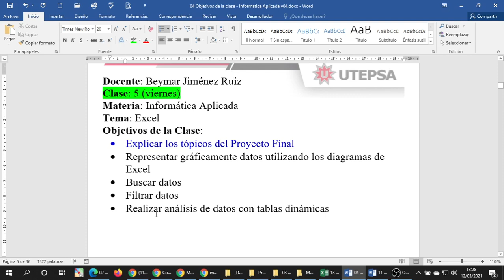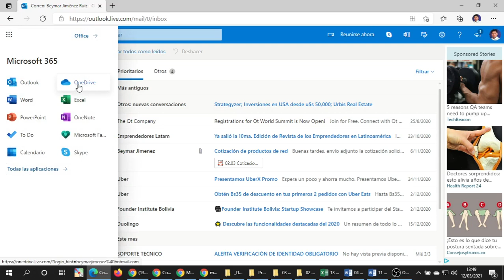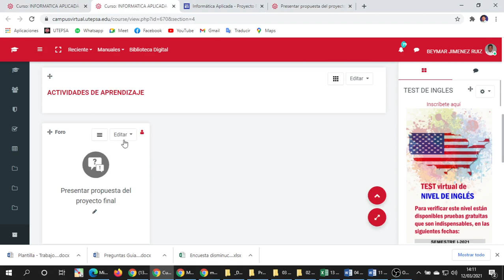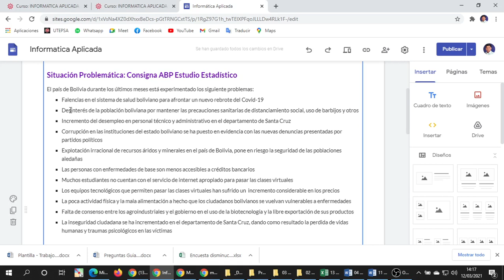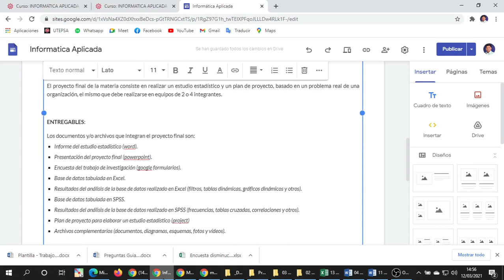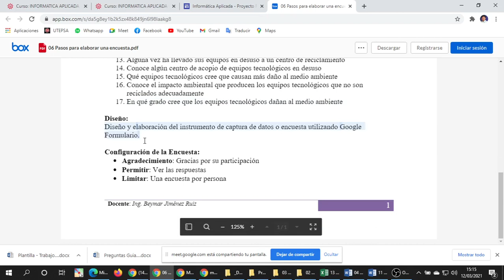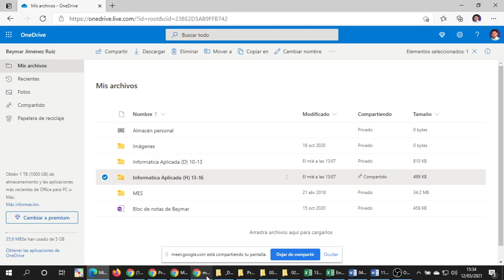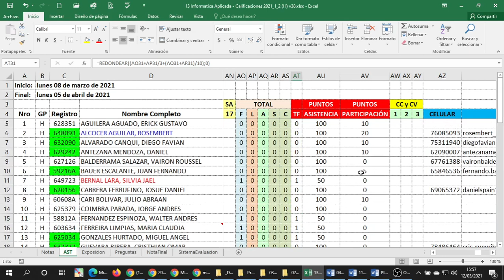cvInfoApli 202103121327 VI Unidad 1 Excel